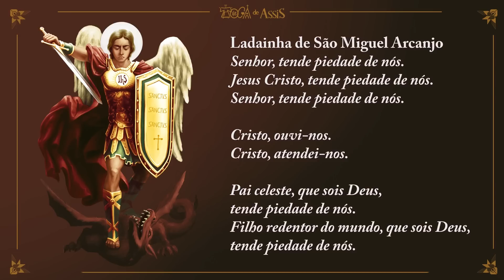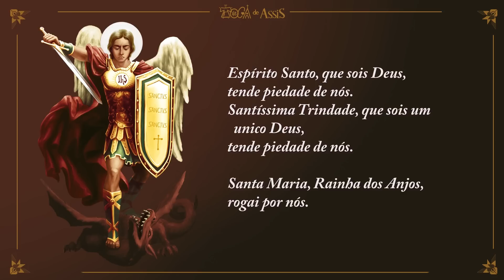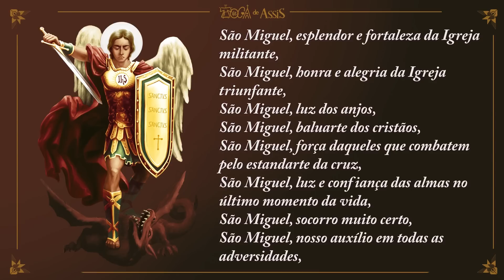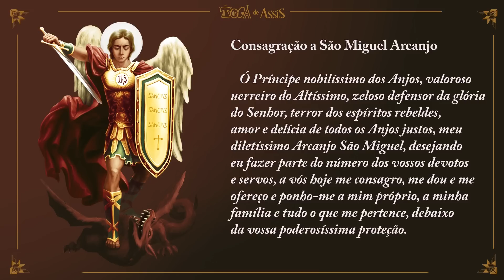Quaresma São Miguel 2022 - Meditação - 🙏🏼🔔19° Dia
🗣️🗣️🗣️ Continuamos nossa Quaresma de São Miguel 2022 e você precisa participar desse momento. Reze com os irmãos que prepararam grandes surpresas espirituais para esse tempo de combate e oração.✝️✝️✝️

Meditaremos também nesta quarta-feira sobre o evangelho do dia.
Santa Teresa de Calcutá - (Lc 6,6-11) - “Jesus e o homem da mão seca”

Deixe sua intenção e comente suas expectativas para esse tempo maravilhoso de graça. ❤️